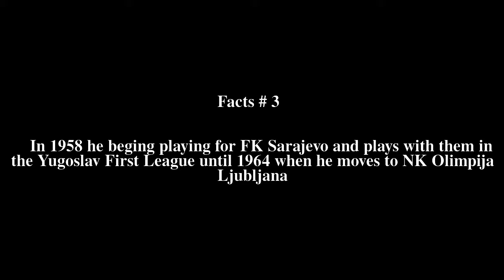Zijad ArslanagiÄ‡ Top # 5 Facts